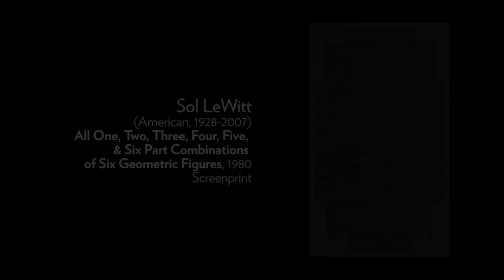Artist Talk: Robert Quillen Camp (full talk)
In the October 2015 Artist Talk, Robert Quillen Camp discusses "All One, Two, Three, four, Five & Six Part Combinations of Six Geometric Figures" (1980) by Sol SeWitt (American, 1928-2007).
Recorded October 15, 2015 at the Portland Art Museum.